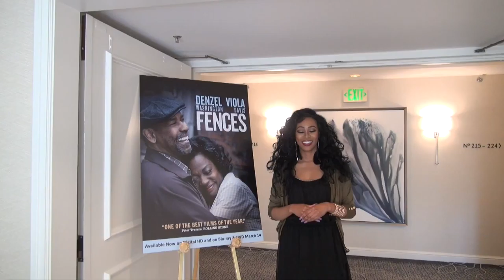JOVAN ADEPO EXCLUSIVE INTERVIEW ON ROLE IN FENCES | FOXY TV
ACTOR JOVAN ADEPO SPEAKS ON HIS ROLE IN THE ACADEMY NOMINATED FILM FENCES, FEATURING VIOLA DAVIS AND DENZEL WASHINGTON.

Periscope: @foxytvmedia WATCH US LIVE

Ms. California USA Universal 2017 on Facebook "LIKE MY PAGE"

Ms. California USA Universal 2017 on Instagram